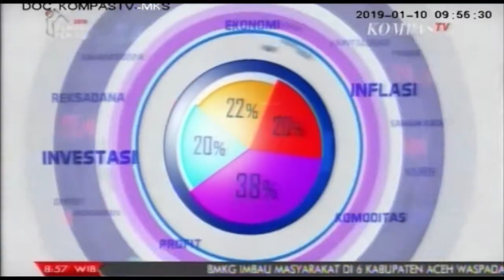GOJEK di tolak di Filipina